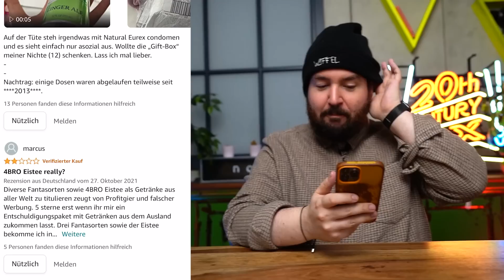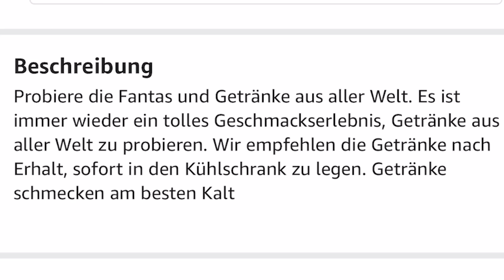Wir BESTELLEN 1 MYSTERY GETRÄNKE BOX von AMAZON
Equipment-Liste:
♥Waffelbande♥